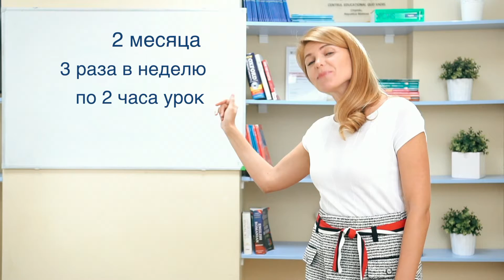Учи иностранные языки с Quo Vadis!